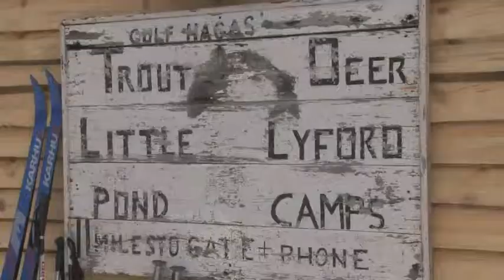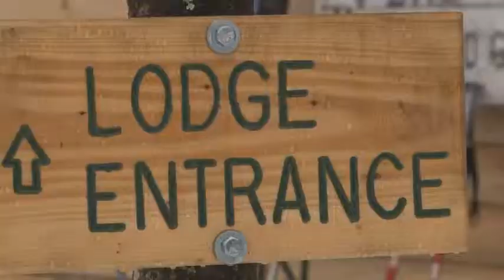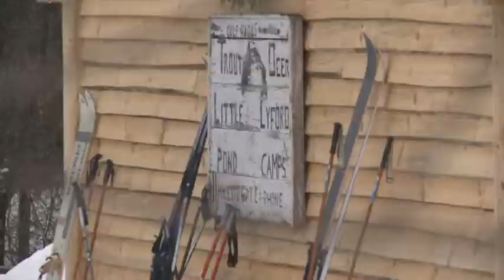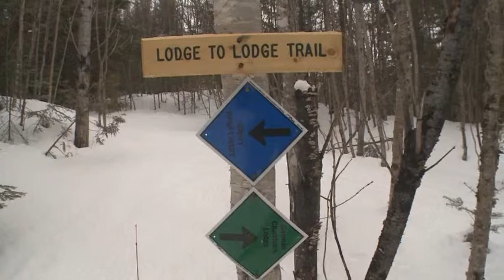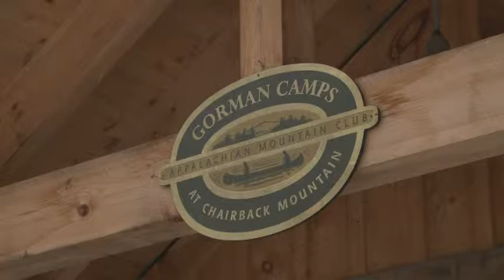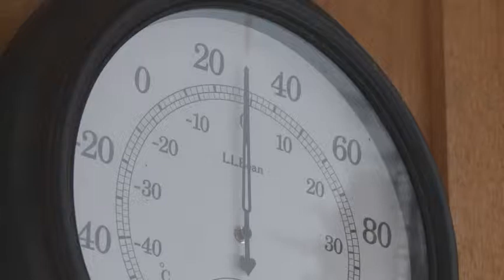Backcountry Ski Buddies | Windows to the Wild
The Appalachian Mountain Club operates a string of lodges in northern Maine. Host Willem Lange and his old pal Put reminisce and ski the trails in the snowy 100-Mile Woods from Little Lyford Pond Camps to the new Gorman Chairback Lodge.